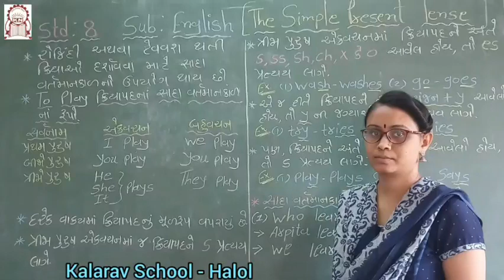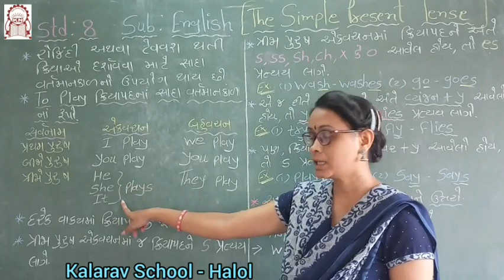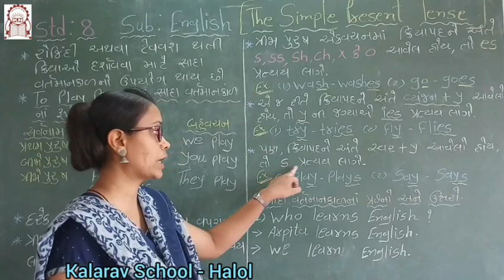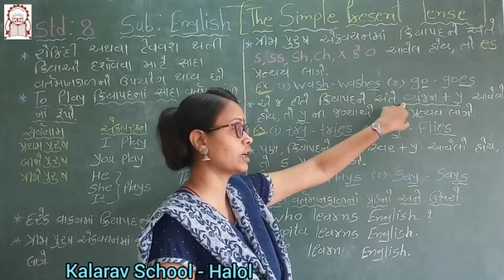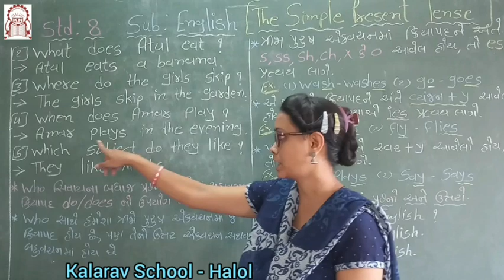Std 6th GM :English Grammar Simple Present Tense part 1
Rekha Madam